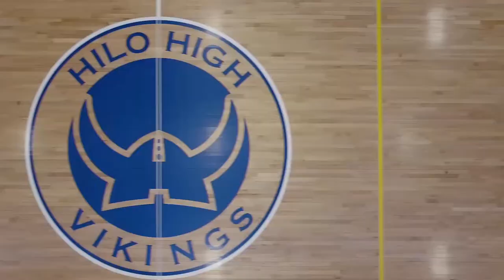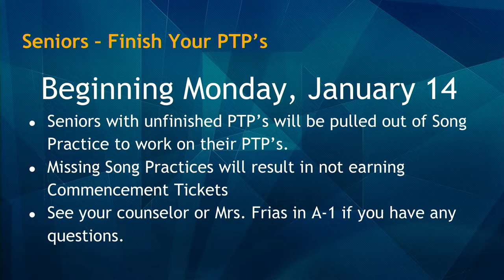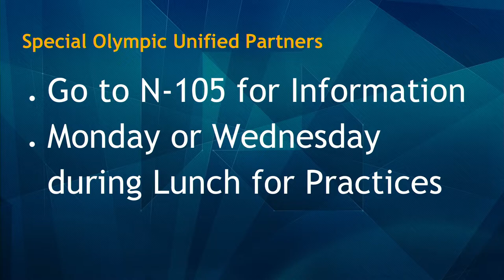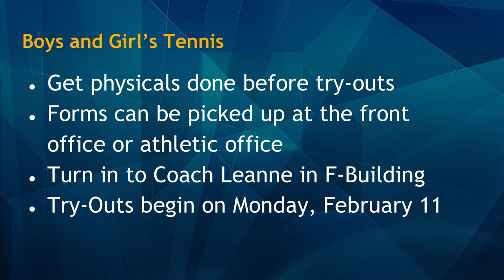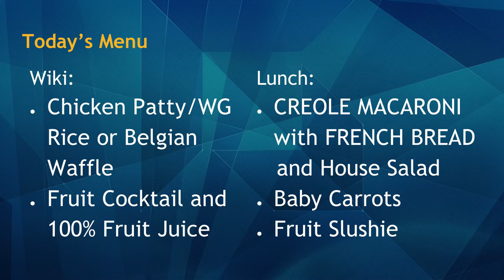01/09/2019 KVIKS Bulletin